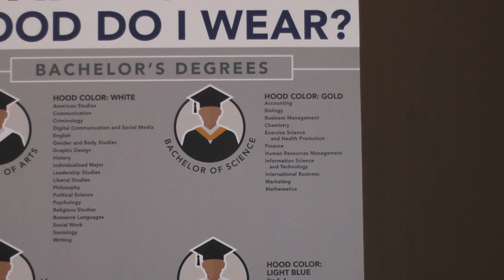LOQation News May 3rd, 2017